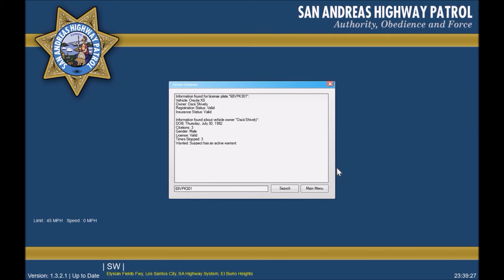LSPDFR DAY 4 LOADS OF CRACK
A DAY IN THE LIFE OF A SA HP OFFICER